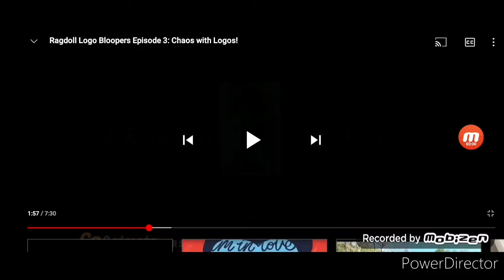Ragdoll Logo Bloopers Scary Logo Collection: Blum House Productions